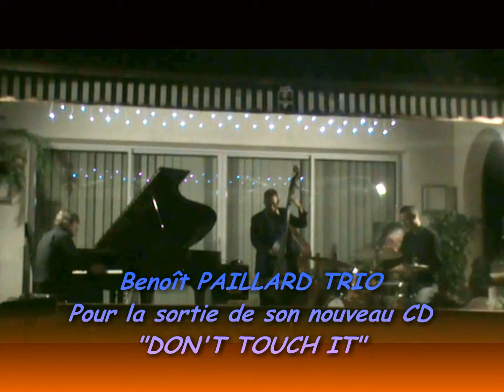Benoît Paillard Trio - "Hundred Locks" (Benoît Paillard).mpeg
Benoît Paillard (piano)
Sam Favreau (contrebasse)
Cédrick Bec (batterie)